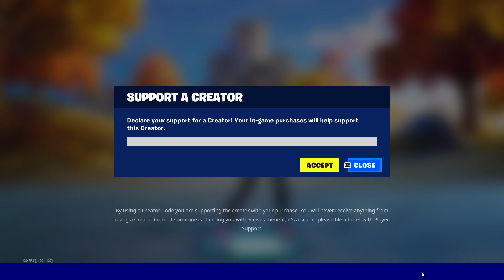51 Elimination WORLD RECORD Solo vs Squads Full Gameplay High Kill "Build" Wins (Fortnite Chapter 4)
51 Elimination WORLD RECORD Solo vs Squads Full Gameplay "Build" Wins (Fortnite Chapter 4)

USE CODE "GEDZ" in The Fortnite Item Shop